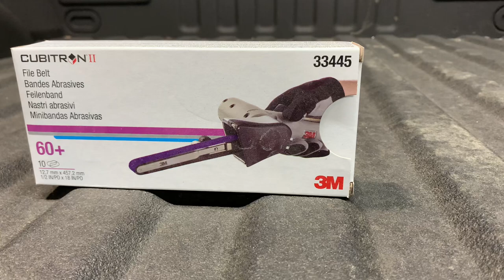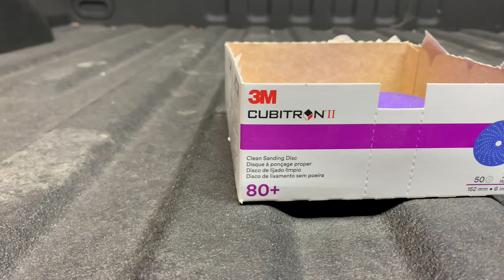FORD F-150 FX4 - ALUMINUM BEDSIDE REPLACEMENT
In todays video I take you through the process that Ford requires to have their aluminum bedside panel replaced. Although the damage isn’t very intense, replacing the panel will insure longevity for the lifetime of this truck. Enjoy!!

00:00 Inspecting the damage
00:23 Removing Hardware
1:08 Outline Original Panel
1:16 Grind Off Face Of Rivets
1:46 Loosen Glue
2:00 Remove Bedside
2:18 Test Fit
2:57 Prep New Bedside
3:30 Sound Deadening Pad
4:00 Prep Mating Surfaces
4:17 Apply Panel Bond
5:07 Final Fitment
5:17 Install New Rivets
6:42 Finished Product

PRODUCTS AND TOOLS THAT I USE:
- 3M Platinum Plus Filler
- 3M Platinum Glaze
- 3M Super Red Putty
- 3M Seam Sealer two part gun
- 3M One part seam sealer gun
- 3M Heavy Bodied Seam Sealer
- 3M Panel Bonding Adhesive
- 3M Urethane Seam Sealer
- 3M DA Sander
- 3M Xtract Cubitron II Net Disc 80g
- 3M Xtract Cubitron II Net Disc 180g
- 3M Cubitron II Roloc Fibre Disc
- Dura-Gold Premium 80 Grit Gold PSA Longboard Sandpaper
- Dura-Gold Premium 120 Grit Gold PSA Longboard Sandpaper
- Dura-Gold Premium 180 Grit Gold PSA Longboard Sandpaper
- Auto Body Fender-Repair Hammer and Dolly Set
- 3M Dry Guide Coat Kit
- SEM 38203 Black Guide Coat - 12 oz
- VEVOR Stud Welder Dent Repair Kit
- 4 Inch Body Filler Spreaders
- Superior Mixing Pad
- 10 Ton Porta Power Kit
- Trim Removal Tool Kit
- 4-Piece Power Drill Sockets Adapter
- Air Belt Sander
- Air Cut off Tool
- Wire Wheel Tool